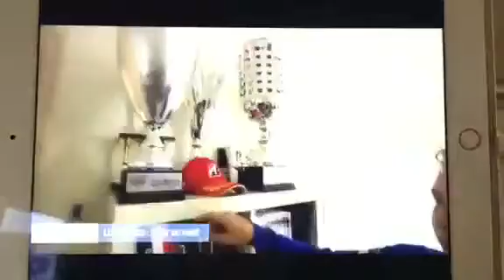Luca BOSCO - M6 - 1/11/2017